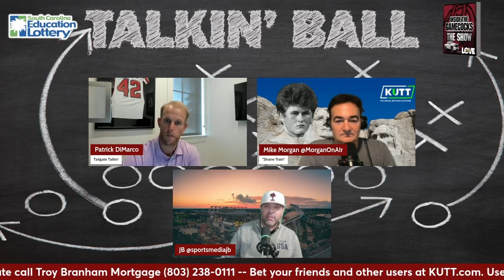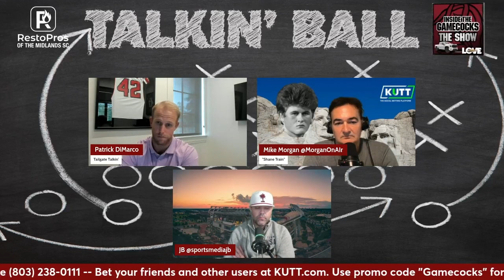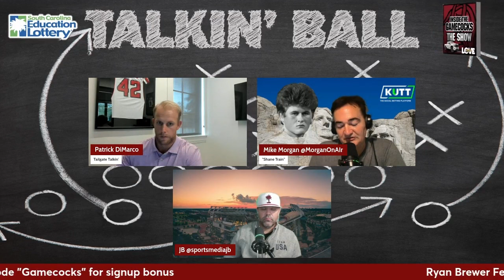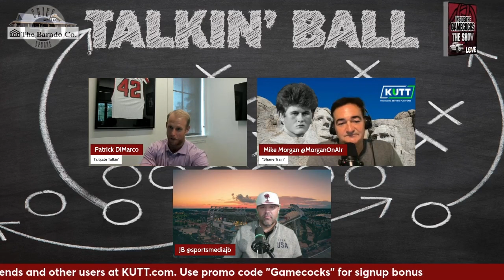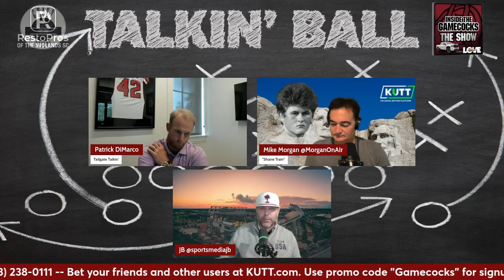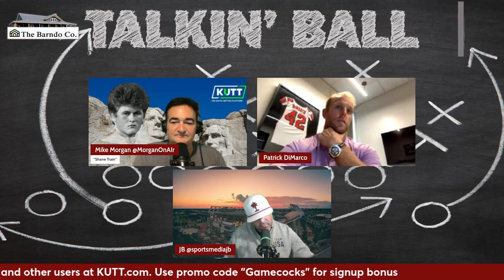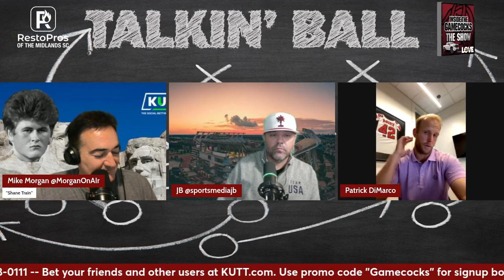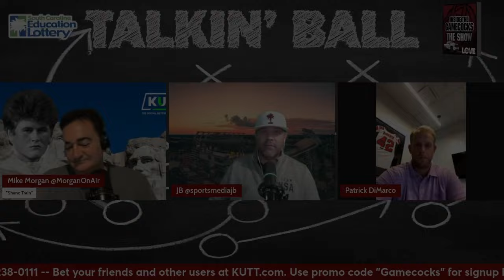Talkin' Ball: Pat DiMarco 11-11-2024 | South Carolina Gamecocks | Vanderbilt Commodores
Former NFL and Gamecocks fullback Pat DiMarco is in to give his thoughts on the game against the Vanderbilt Commodores and the South Carolina Gamecocks in Nashville. He gives his thoughts on both sides of the ball before he hits the film room for some play breakdown from the highlights of the game.

Become a member of Club Chief to get more!

Download the Chief Sports App (also FREE!), available for your Apple and Google devices and full of streaming content, podcasts, partner info, tailgating tips, travel tips and a whole lot more.

Want the latest inside scoop on the Gamecocks? Check out TheBigSpur.com, a member of the 247Sports Network.

Support NIL at the University of South Carolina with a membership to the Official NIL Collective of the Gamecocks, Garnet Trust. Get special access to events and experiences, get up close and personal with the USC players and coaches and most importantly help Carolina compete at a championship level. Carolina Rise recently joined forces with Garnet Trust to form one big South Carolina Gamecocks NIL Collective. You can also find Garnet Trust on the Chief Sports App now. Please consider joining up today!